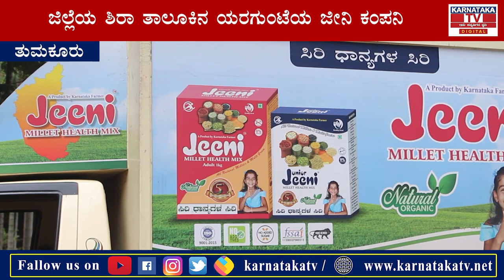Jeeni Millets "ಆರೋಗ್ಯ ಕರ್ನಾಟಕ ಅಭಿಯಾನ" ತುಮಕೂರು ಜಿಲ್ಲೆಯ ಪೊಲೀಸರಿಗೆ ಉಚಿತ ಜೀನಿ ವಿತರಣೆ | Karnataka News